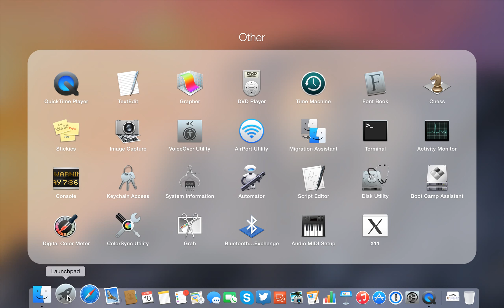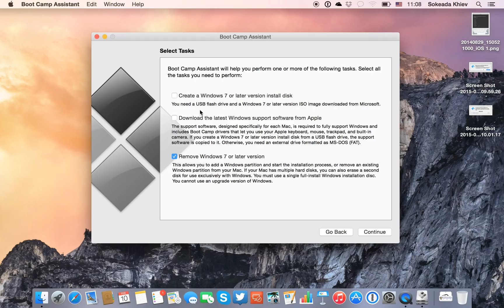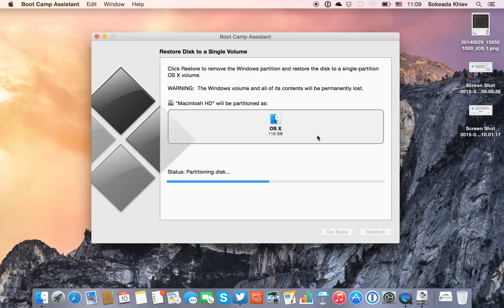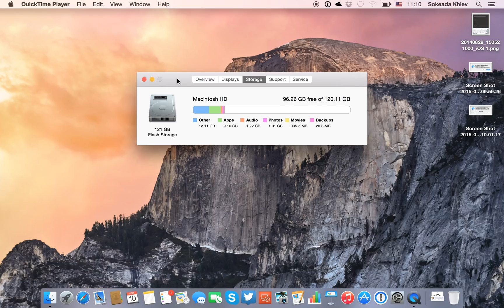Remove Boot Camp (Windows OS) from Mac OS X Yosemite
The easy way to remove Boot Camp (Alternate Windows OS) from Mac OS X Yosemite 10.10.x